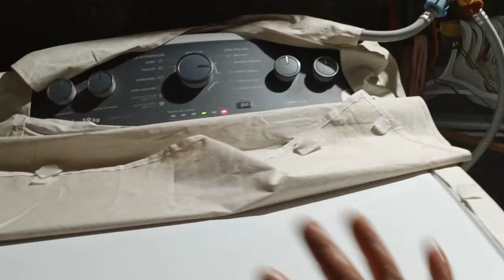LAVANDO EL BAÑO HA QUEDADO BIEN LIMPIECITO/CAMBIO DE PLANES/ REGRESAMOS CANSADOS Y ESTRESADOS😩🌞